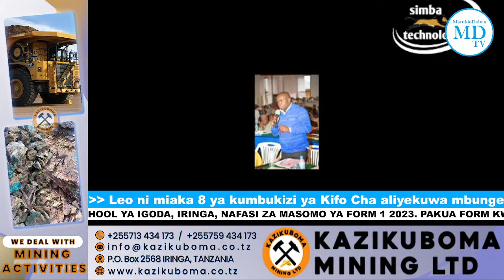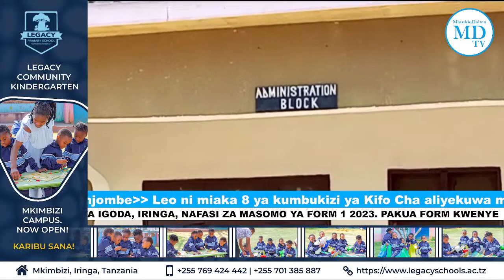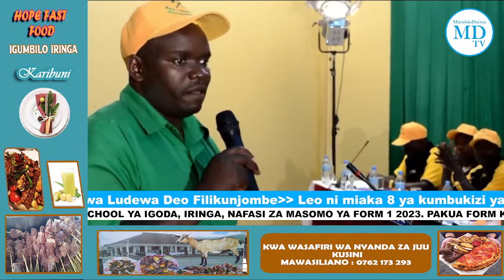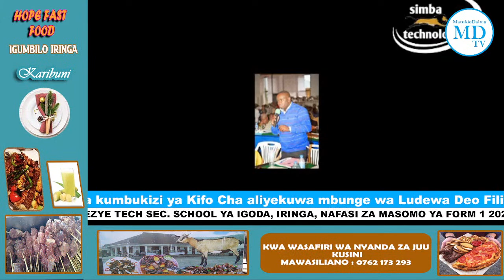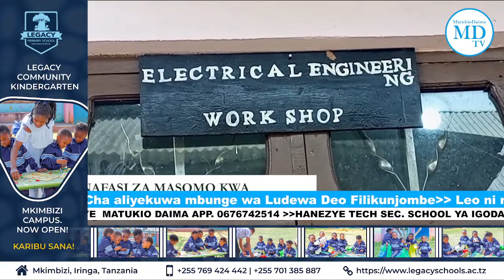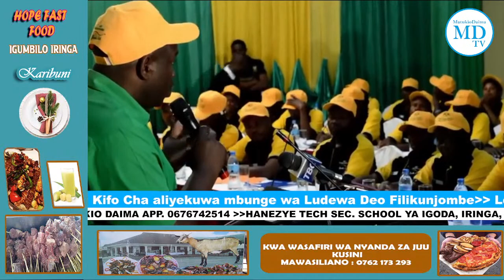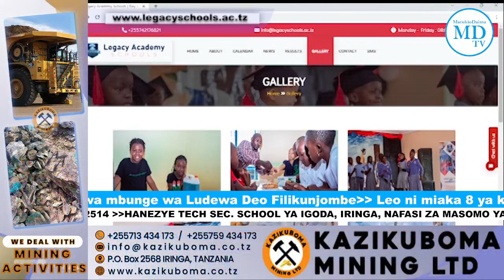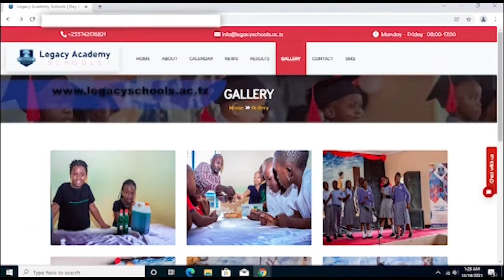DEO FILIKUNJOMBE BADO ANAISHI MIOYONI MWA WANALUDEWA